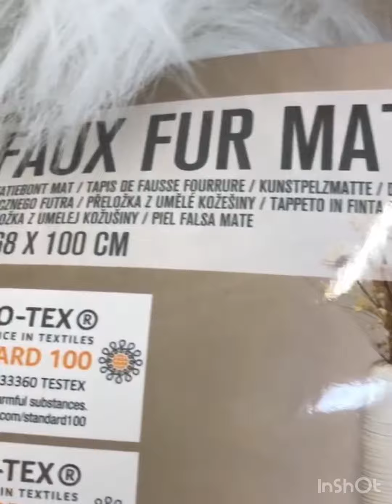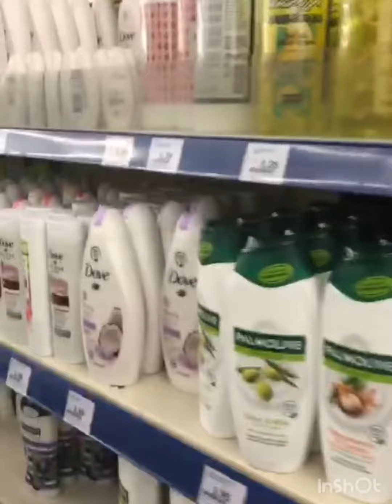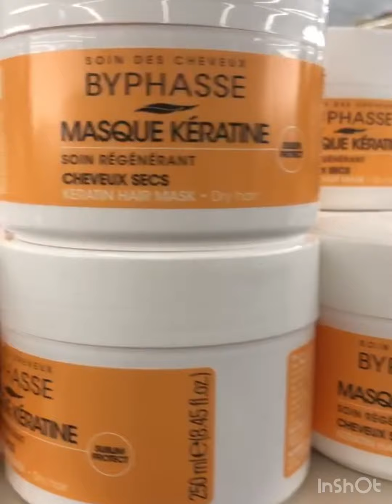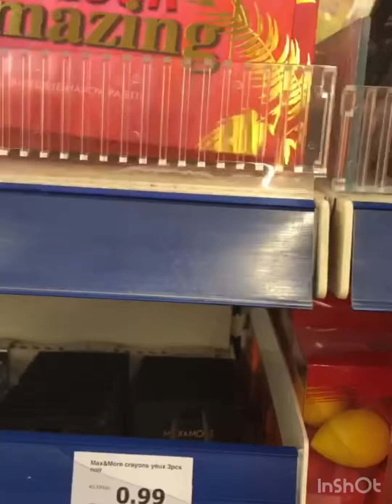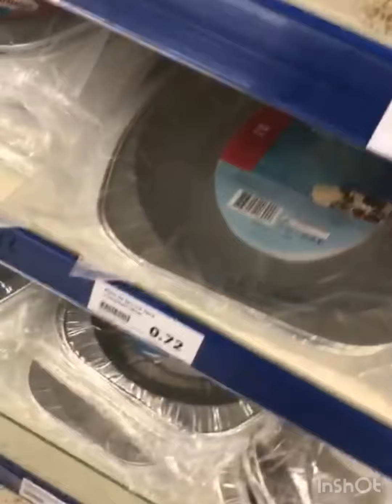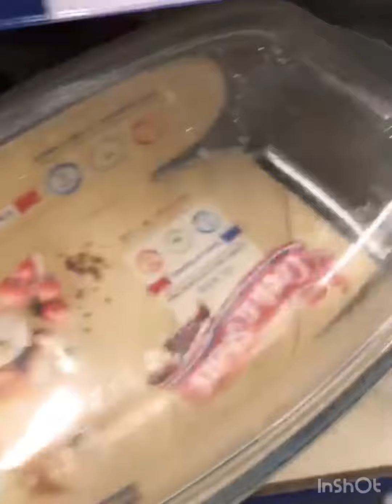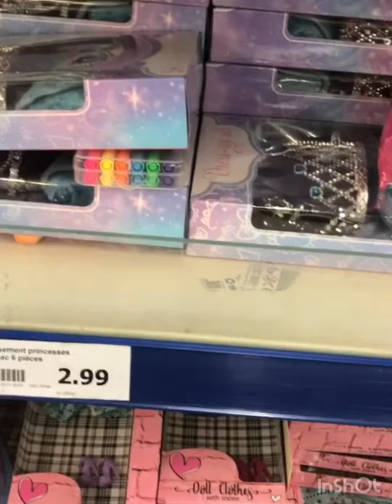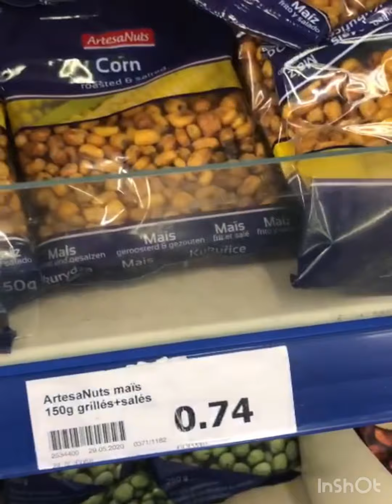تحويسة ف ACTION واش كاين جديد👍🏼👍🏼🥰